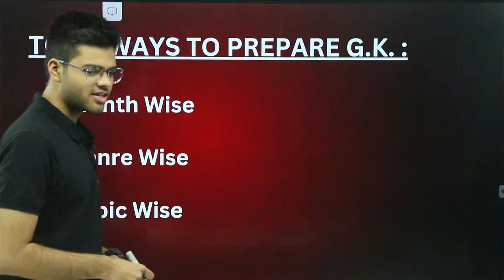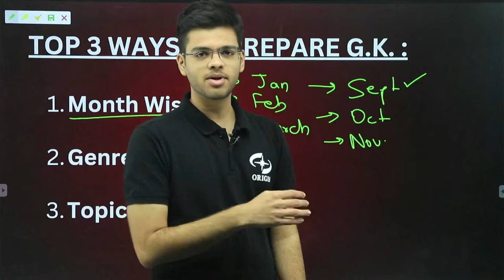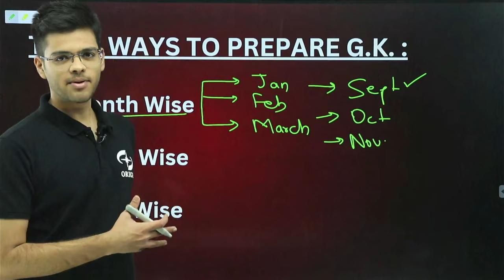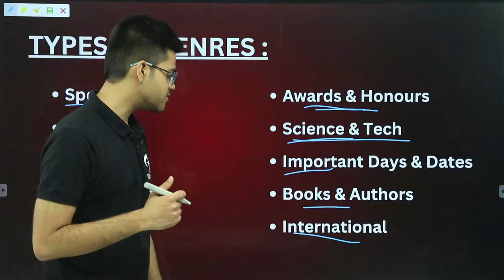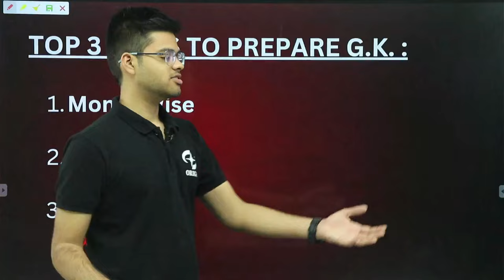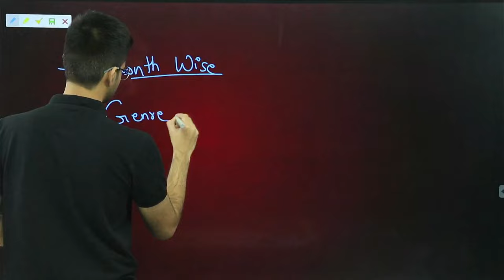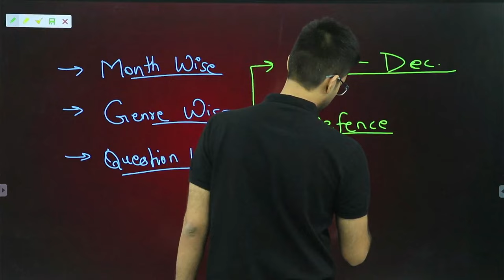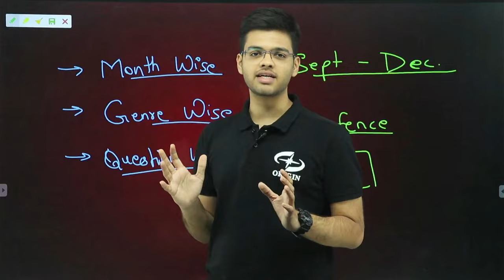Best plan to prepare nda gk | How to prepare nda general knowledge | Abhyuday Pandey